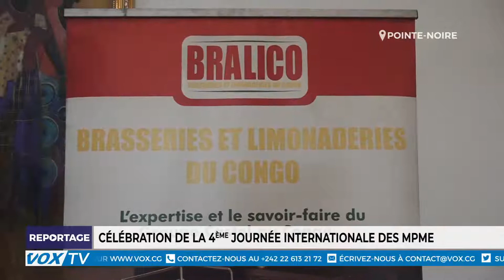Célébration de la 4e journée internationale des MPME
A l'occasion de la célébration de la 4e journée internationale des Micros, petites et moyennes entreprises, MPME, la chambre de commerce de Pointe-Noire en partenariat avec l'Union européenne a organisé un atelier de formation pour les entrepreneurs dans le but d'aider le secteur privé principalement les petites et moyennes entreprises.